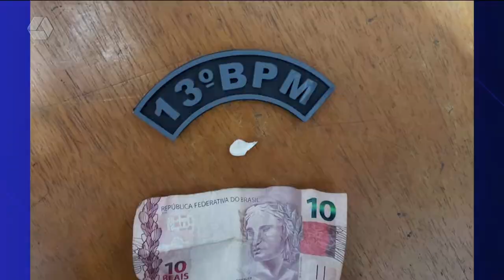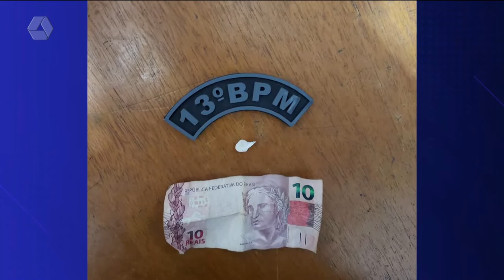Polícia prende autor e recupera produtos furtados em Paranaíba